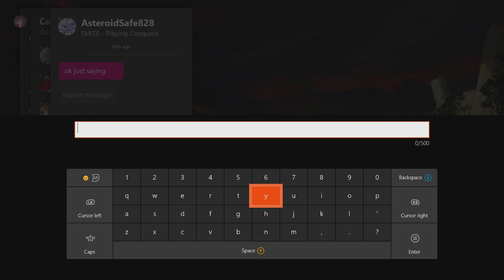Smite Ranked Conquest Adc # 4 The Iza Main has returned !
We about to hit them with the action in the duo lane while my support trolls my tp. I didnt have music playing here since youtube is messing with me and i dont want the entire video muted for some stupid stuff. Anyways enjoy the gameplay and watch not pop off.

Current Rank Plat  2 - 73 tp

Art  is by Erdora

Please support them as they support my favorite god in smite